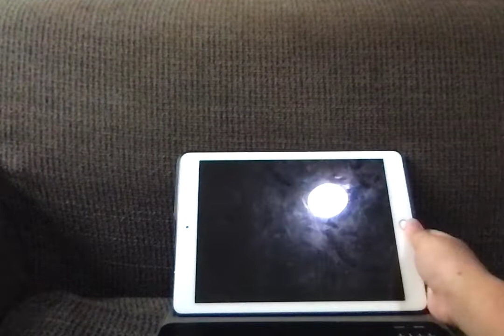tour of cleaning my i pad